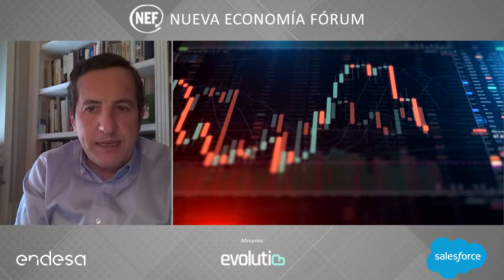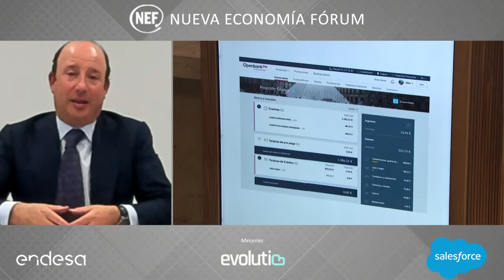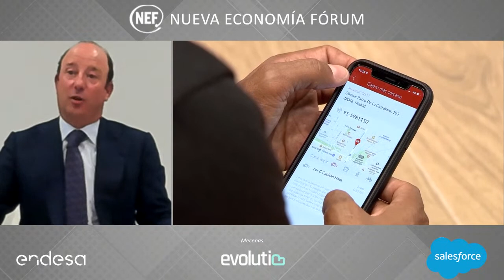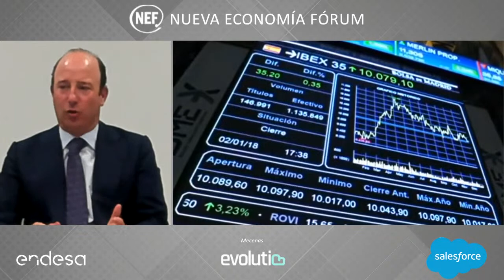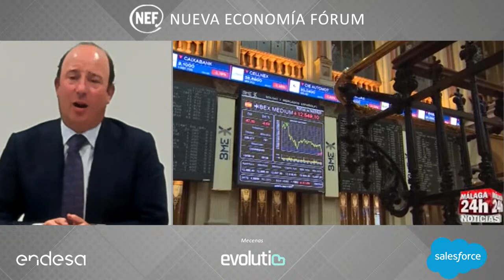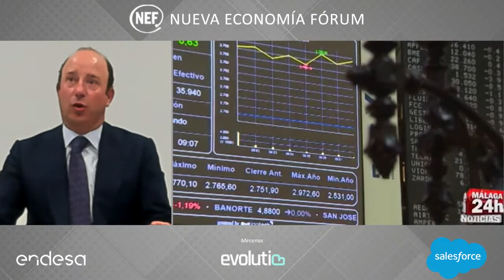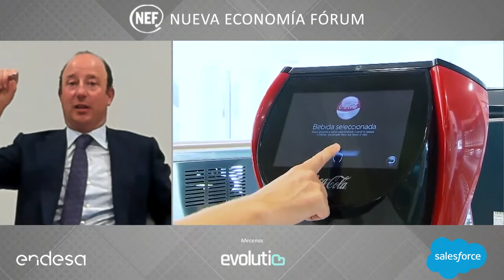NEF Tendencias con don Juan Manuel Cendoya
NEF Tendencias con don Juan Manuel Cendoya, Vicepresidente Santander España y Director General de Comunicación, Marketing Corporativo y Estudios del Banco Santander